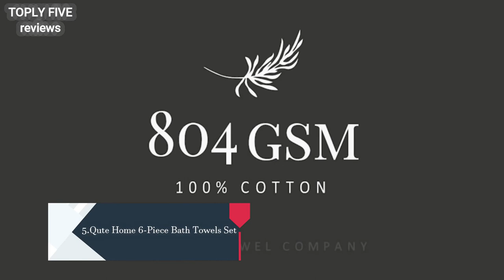Top 5 Best Bath Towels Set In 2021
Hi! If you want incredibly soft and ultra-absorbent towels you are in the right place! Watch the video and choose the right set for you!

►US Link:
1. American Soft Linen
2.Textilom 100% Turkish Cotton
3. Utopia Towels Grey Towel Set
4. Qute Home 6-Piece Bath Towels Set
5. The Luxury Towel

★Best Amazon Today's Deals
★Try Audible and Get Two Free Audiobooks
★Gift Cards for Someone Special